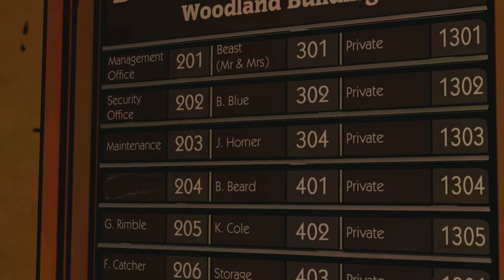The Wolf Among Us (Episode 1 - Faith Pt.3) | Walkthrough Gameplay w/CGHQ | 1080p HD PC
Released October 11th, 2013, "The Wolf Among Us" is an ongoing episodic graphic adventure based on Bill Willingham's Fables comic book series. It will be developed by Telltale Games and it will be in canon with the comic book universe. The game will consist of five episodes, with the first episode being released for Steam, Microsoft Windows, OS X and Xbox 360 worldwide on October 11, 2013. The release date for PlayStation 3 is October 15.

Many fairy tale creatures have moved into an area of Manhattan known as "Fabletown". The sheriff, Bigby Wolf, once the infamous "Big Bad Wolf," becomes swept into a case involving the gruesome murder of a Fable. With this death in Fabletown, along with his history of violence and brutality, Bigby finds his role as protector and sheriff threatened.